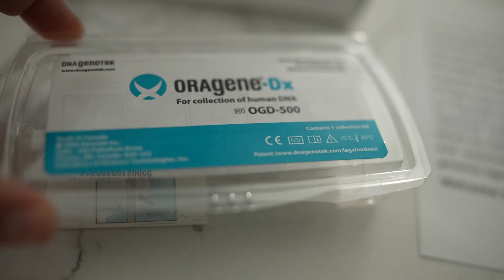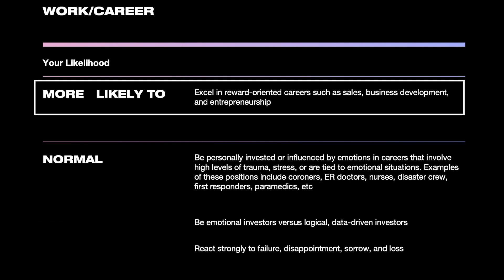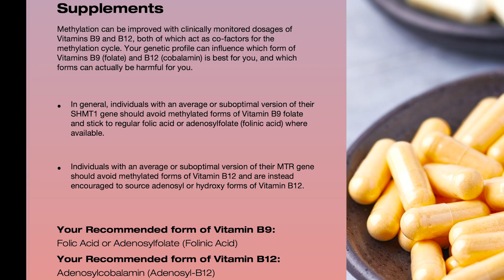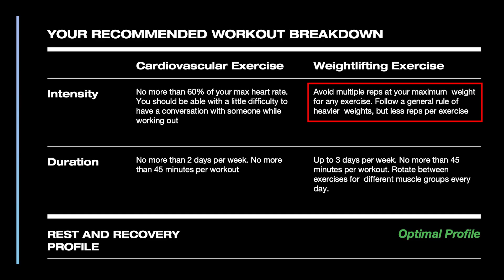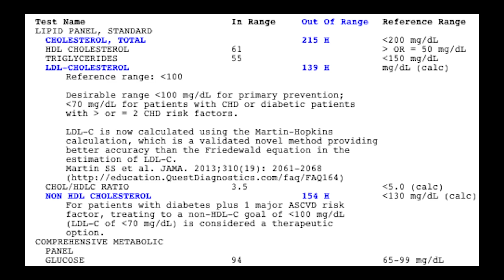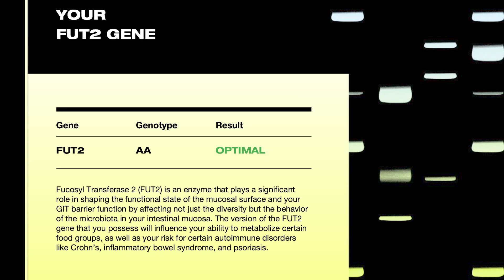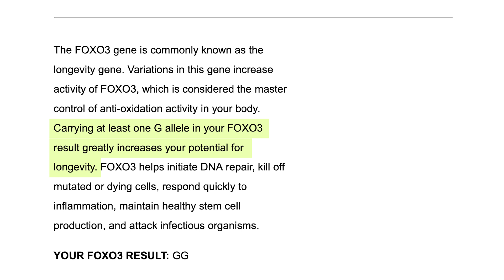I Got a 360 DNA SCAN...Here Are the Fascinating Results!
Get your own DNA 360 Report - $50 off with this The DNA Company does genome scans to optimize your genetic potential. I got my DNA report to see what my genes say about my mood, immunity, hormones, sleep, cardiovascular profile, diet & nutrition and longevity. These are my fascinating results. Every cellular process in your body is instructed by the 22,000 genes that make up your genetic code. Our nutrition, lifestyle and environment decisions impact our genetic function. This company helps you decode your unique genes so you can make the right choices for lifestyle, diet, exercise and environment. 5,000+ executives, professional athletes and biohackers have used their human optimization program.